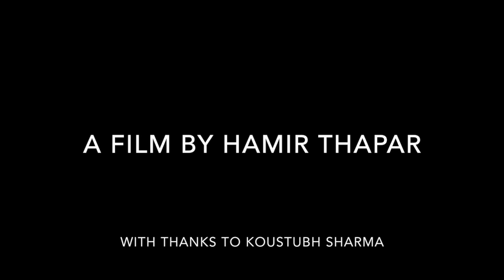Ranthambhore's Lake Tigers I: Milak Talao